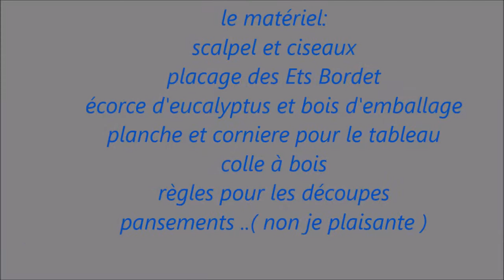Essai de réalisation d'une marqueterie. (First steps in making marquetry)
Un début dans la marqueterie. Réalisation au scalpel dans du bois de placage et d'écorce.